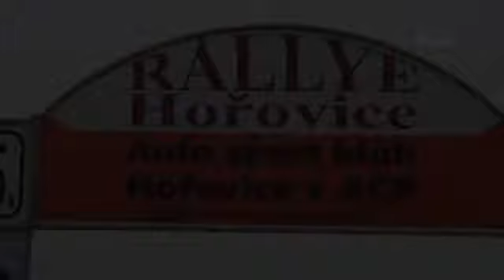Další nálož rally z Hořovic